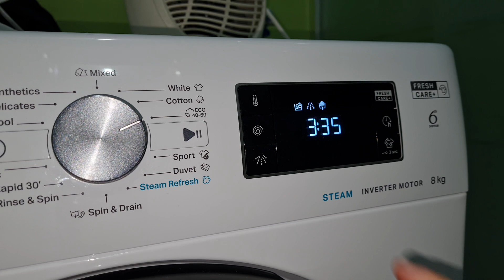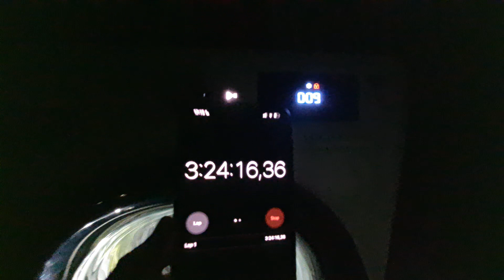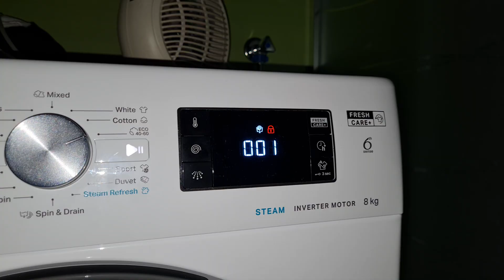Whirlpool FreshCare+ 6th Sense - Eco 40-60 40°C Overloaded Energy Label Cycle (Complete Cycle)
i decided to overload whirlpool on the energy label eco cycle. I am very satisfied with the result. when you turn it to the program the display flashes "40°C" and you can't change the temperature, making it very clear to the user that it will wash at 40°C. unfortunately most machines today do not reach the correct temperature on the eco cycle (like beko, 24°C on eco 60°C) but whirlpool has a little trick for this. as soon as the sensing starts it starts heating the water, while it's doing top ups it's still heating, and then it heats the water to 40°C only once, with no reheating, using way less than 1kWh which is the limit for the eco cycle by EU. the mainwash was very good with intensive wash rhythm and perfect waterlevel, which gave a very good wash result. the rinsing was mediocre, although I blame myself for that, since it's an economy cycle and it isn't meant for an overload. the spinning was brilliant, holding around 3 minutes at max speed, which I was very satisfied with, along with the stability with the machine. balancing takes minimal time. all in all, this is a pretty good cycle, but I don't think I will be using it again due to the poor rinsing and no extra rinse option. also side note, the cycle actually took 3:35h and wasn't all over the place like gorenje with the remaining time. it also managed not to sudslock or waterlock, or start jumping all over the place which is really fascinating considering the price of this machine and comparing it to other higher end and higher priced washing machines.

0:00 selecting cycle
0:21 load sensing
3:29 heating to 40°C
7:16 mainwash at 40°C with triple-tumbles
13:48 1st interim spin (600rpm)
16:01 1st rinse
19:50 2nd interim spin (1000rpm)
22:50 final rinse
25:34 final spin (unbalanced) (1400rpm)
37:04 anti-crease
37:32 end of cycle